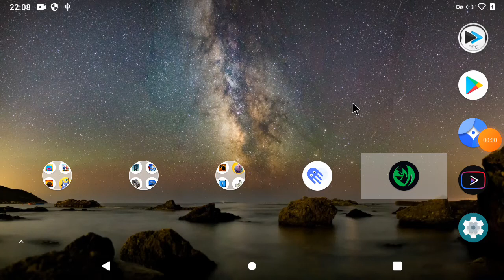Raspberry Pi 4 - LineageOS 17.1 - Duck Game - Local multiplayer - part 2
Specs:
Raspberry Pi 4B 4GB
Lineage OS 17.1
OverclocK: 2100
Four Logitech F710 gamepads

Screen is lagging because of screen recording. The game is running in full speed and full sound.
The game does not support inline sound so I could not record it.